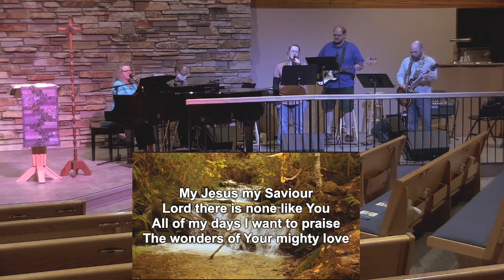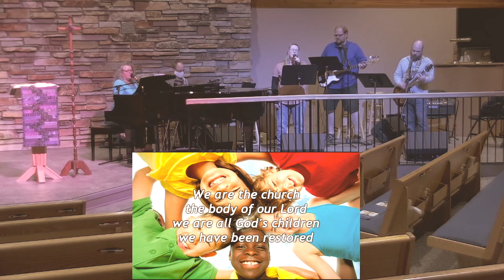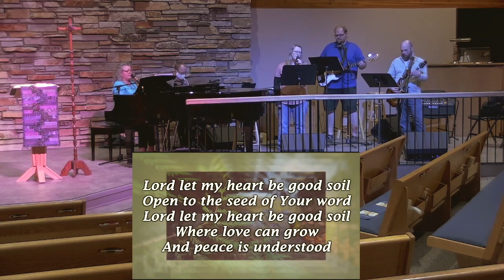March 14, 2021 Worship